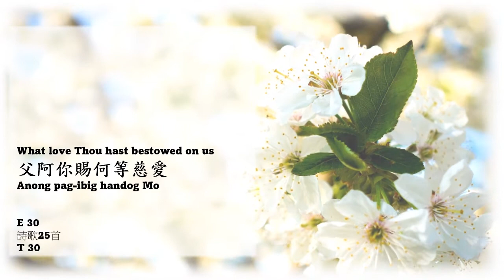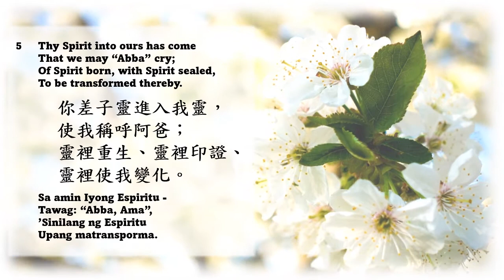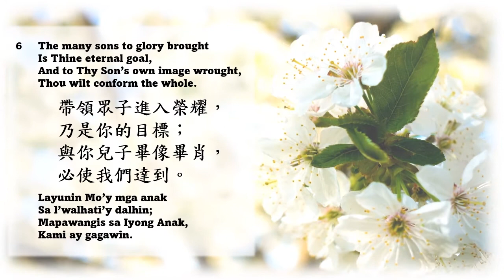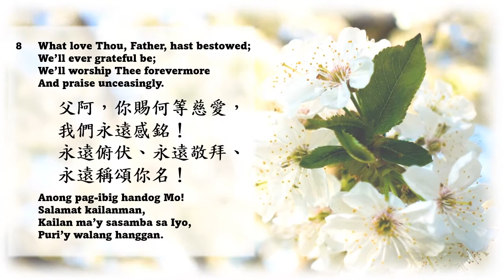HYMN 30: What love Thou hast bestowed on us